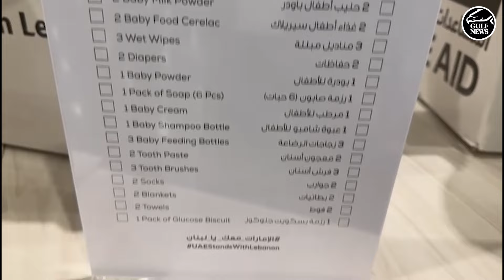Thousands unite in Dubai for aid to Lebanon